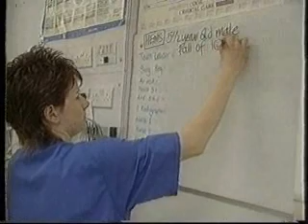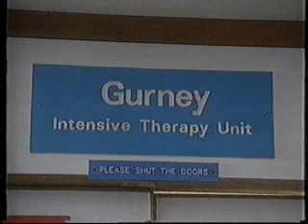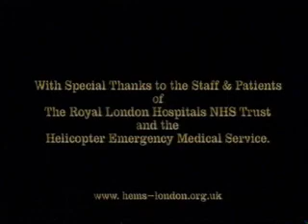HEMS LONDON - The London EP2